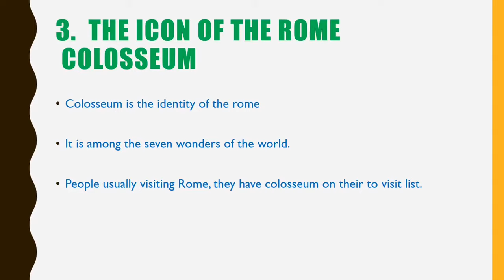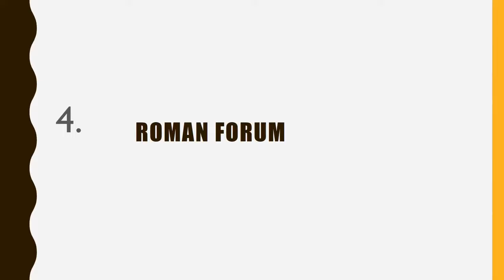5 places which one must should visit in rome italy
These five place are top places to be visited by tourist if visiting rome. It include all prominent places from vatican city to trivi fountain. You will find this video quite helping to plan your visit.